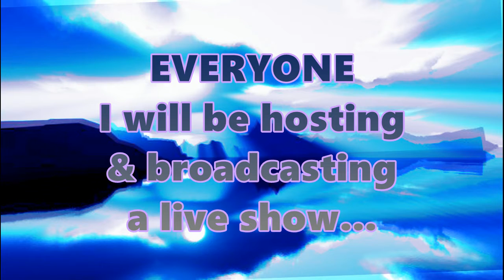Live Show/Curious Effects/Wed. July, 8th 7:30pm MT!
Live show with; Curious&Curiouser, Sandy DiVa, & Theresa Lynch.
Wed. July, 8th 7:30pm MT.